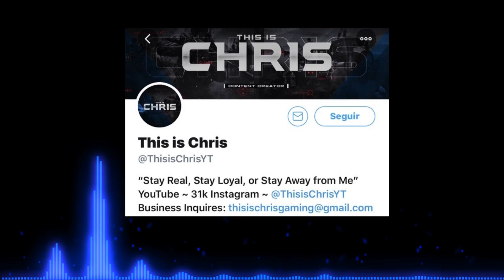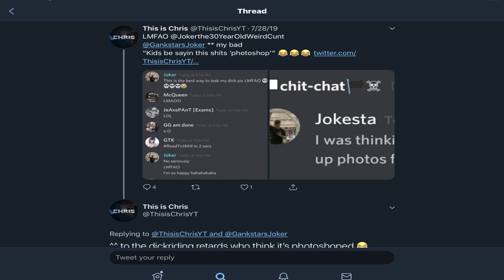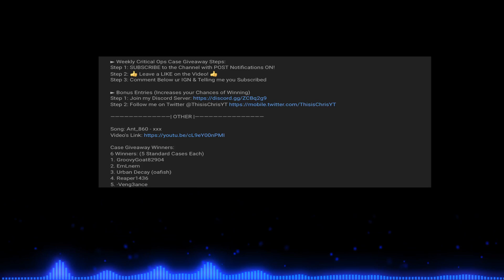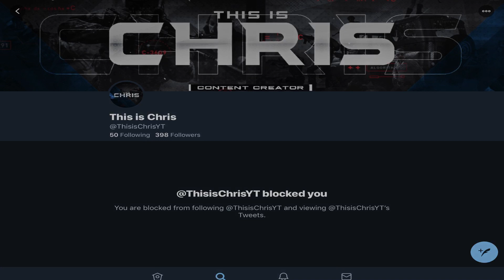This is Chris's Eulogy | Stay Real, Stay Loyal 🏥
Thanks for watching the vid... if you enjoyed it, please feel free to like, comment, subscribe and maybe even share it to your friends or your pet because that helps me a lot...

This video is about ThisIsChris, someone that is doing a lot of bullshit which I wanted to show over here...

I dont make fun of the people themselves, just about what they said, so everything should stay in this context]

Credits to Content used in this video:

Ification
ThisIsChris
Naymad

JOHNNY DIGGSON ~ Beschissene Songs [Instrumental]

PHiNiX#2726

Thumbnail by : PHiNiX

Channel Art by: PHiNiX, Cadn

Used Software:

Ps Touch
Luma Fusion
Tech Smith
Avee Player

sorry for your epilepsy Toni ;)

(Those tags are random things that people may search for)
Copied by Mr. Realkeeper aka Chris